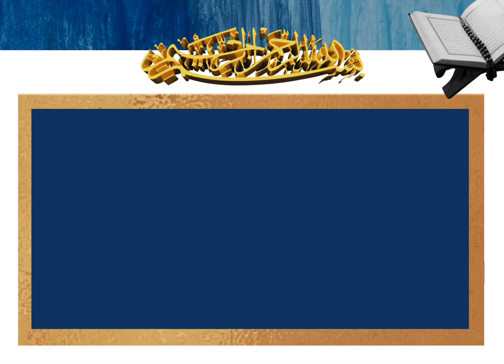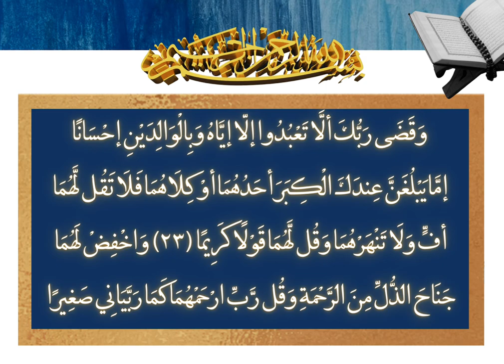Maqam Nahawand by Mustafa Ismail, Surah Al-Isra, Verses 23-24 Topic: Respecting Parents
Your Lord has decreed that you shall not worship anyone except Him, and [He has enjoined] kindness to parents. Should any of them or both reach old age at your side, do not say to them, ‘Fie!’ And do not chide them, but speak to them noble words.
Lower the wing of humility to them, mercifully, and say, ‘My Lord! Have mercy on them, just as they reared me when I was [a] small [child]!’
Holy Quran, Chapter 17, Verses 23-24